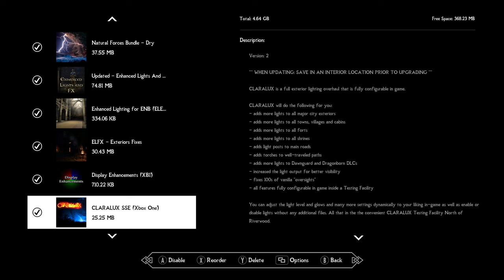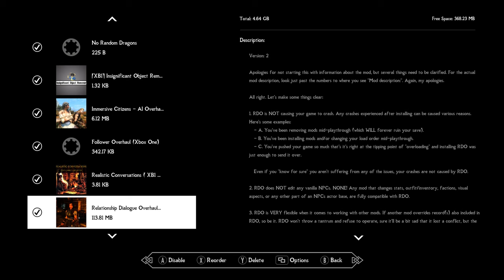Skyrim Mods Look Amazing On Xbox Series X In 2022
The graphics mods combined with the power of the series x makes skyrim in 2022 look like a whole new game.

Lightning Mods 0:30
Water Mods 1:45
Weather Mods 2:21
Town Mods 3:22
Interior Mods 4:34
Wildlife Mods 5:34
Texture Mods 7:03
Gameplay 8:21
Load Order 8:42